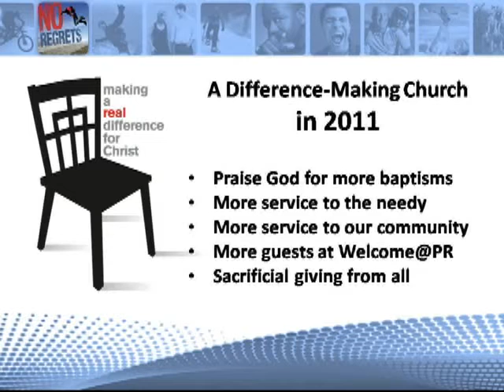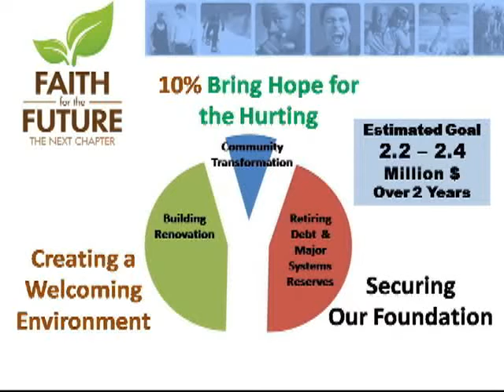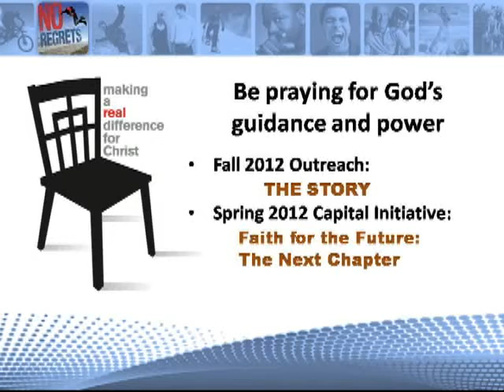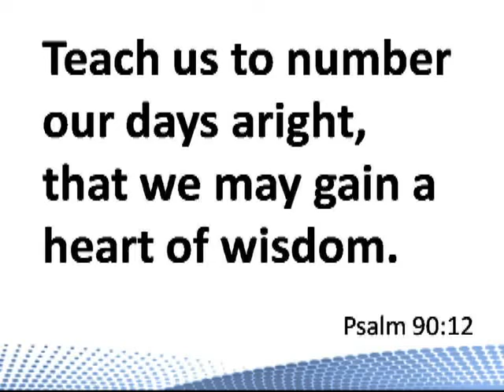Faith for the Future Initiative Annoucement